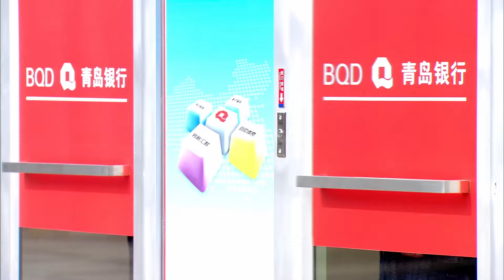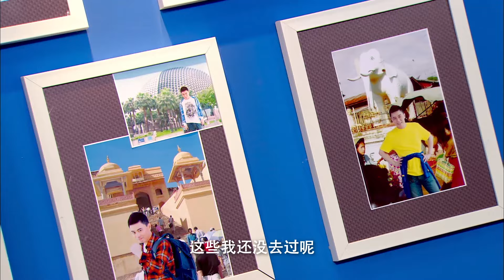【甜宠电视剧 】爱上超模男友05 Destiny's Romance丨鬼马少女勇闯时尚圈，花式追爱超模偶像！CEO